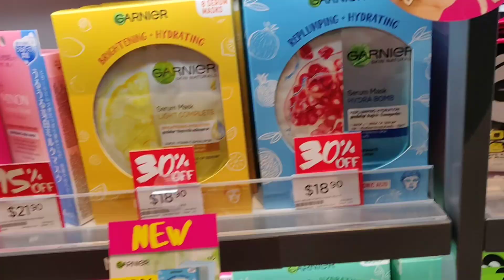Shopping at Ion I Gujju in Singapore I Pajama Set I BBW's Candles I Singapore Vlog I Shopping Vlog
Hello friends!
I went for small shopping and made a vlog for you. I hope you enjoy this.